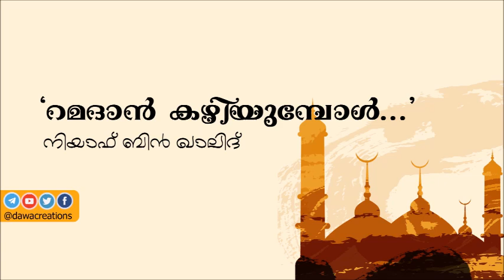റമദാൻ കഴിയുമ്പോൾ… – നിയാഫ് ബിൻ ഖാലിദ് | Ramadan